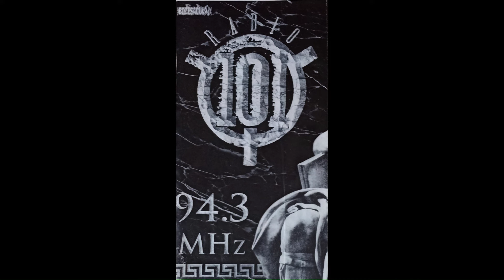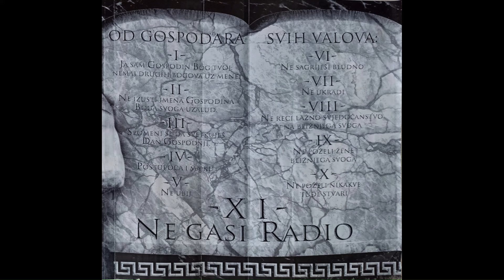Scarface - Zdravko Mamić, 2010.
Biografija Zdravka Mamića, nekadašnjeg izvršnog dopredsjednika Građanskog nogometnog kluba Dinamo, zapravo njegovog kontroverznog neformalnog šefa, nogometnog menadžera i najutjecajnije osobe u hrvatskom nogometu više od 20 godina, 25. svibnja 2010.

Scarface – emisija zagrebačkog Radija 101 s biografijama poznatih javnih osoba iz politike, gospodarstva, znanosti, kulture i drugih sfera hrvatskog društva i svijeta. Emitirala se  ponedjeljkom u 16.45 sati, a od 2010. utorkom od 11 sati. Sačuvano je 10 emisija iz 2007. te 12 emisija iz 2010. godine.

Ovdje su neke od sačuvanih emisija zagrebačkog kultnog Radija 101 koji je redovno emitirao službeno od 8. svibnja 1984. do 31. svibnja 2021. godine. Nakon gubitka koncesije za emitiranje danas emitira na streamu na svojoj web stranici i na mobilnoj aplikaciji.

Sačuvane su neke snimke emisija Aktualni 101, Scarface, Intervju tjedna, Terra nostra, Cosa nostra, Znanost i biznis, Zločin i kazna (jedna iz 2006), Radio Ring,  Jednom tjedno, od svibnja do prosinca 2007. te nekoliko emisija Scarface iz 2010. i Mandragora.